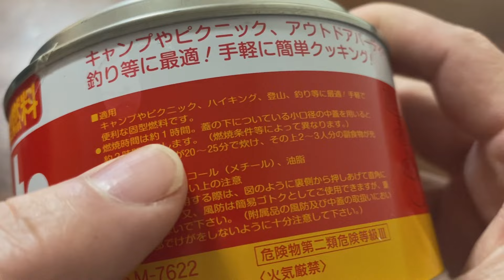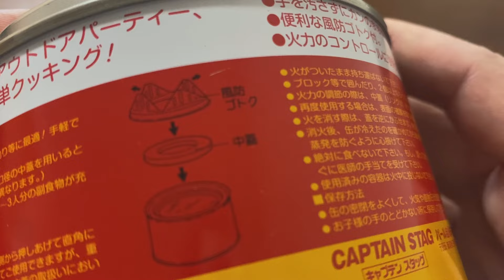【キャンプ道具】これは使えるキャンプ道具！ファイアメイト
キャプテンスタッグ、便利な固形燃料ファイアメイトの紹介です！
アルストより長時間、バーナーより安く、防災グッズとしても優秀な
キャンプ道具です！これは持っておくべきですね。※2024年4月現在の価格です

キャプテンスタッグ　ファイアメイト

SOTO　ST310

signstek キャンプストーブ

00:00 オープニング
00:16 ファイアメイト
02:32 固形燃料・アルスト・バーナー比較
03:52 キャンプストーブとのスタッキング
05:13 着火実験
07:43 エンディング